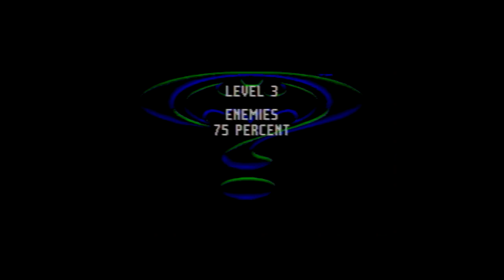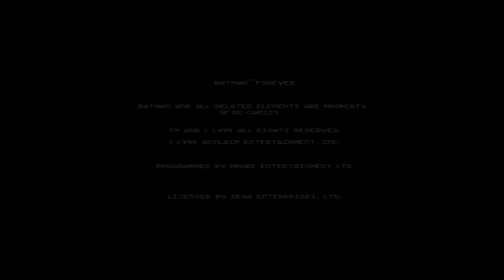Batman Forever playthrough let's play 60fps